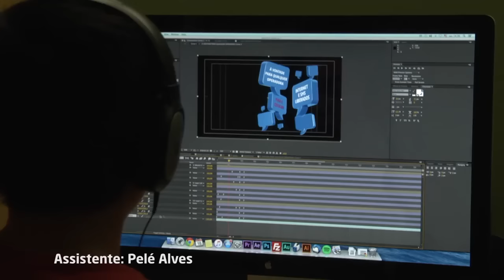MaisaIndica SERCOMTEL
O MaisaIndica de hoje é a SERCOMTEL! Aperte o play e assista o making off! :)